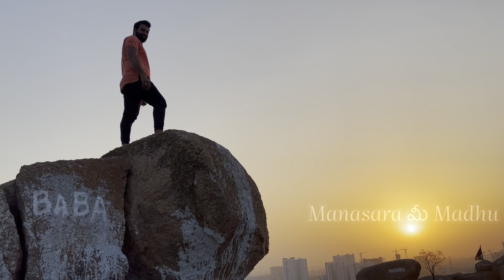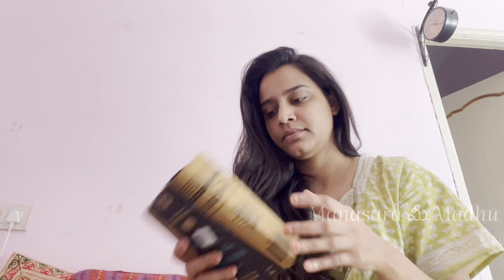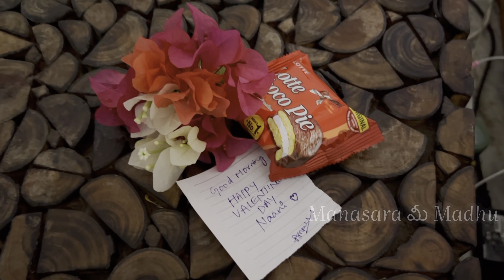A Month In My Life | Vlog | Valentines day roju ala chinna surprise echanu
Hey Guys,
అందరూ ఎలా ఉన్నారోయ్ ??

I  Know You Like Me , If You Do Then Please Give A Like And Let It Reach To Others As Well And I Know You Love Me, If You Do Then Support Me By Subscribing To Our Channel

Let’s get connected. I’ll leave my Instagram link here.. follow me to know what i am in a bit closer..

Thanks & Regards
Madhu❤️